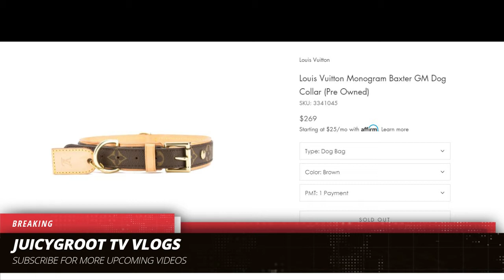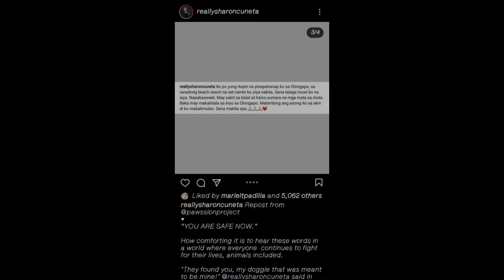TRENDING: LOOK! Sharon Cuneta Umampon ng Aspin! Mapapasana all nakaLV ka na lang!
Umani ng maraming hanga ang Megastar sakanyang pagampon ng isang aspin na natugpuan diumano nito sa Olongapo City!

Alamin ang buong kwento sa video!

RAFFY TULFO
DORIS BIGORNIA
NIKKI BIGORNIA
BANAT BY
DDS NEWS
BANAT NEWS TV
BANAT BALITA
SEN.BONG GO
BONGBONG MARCOS
LENI ROBREDO
MANNY PACQUIAO